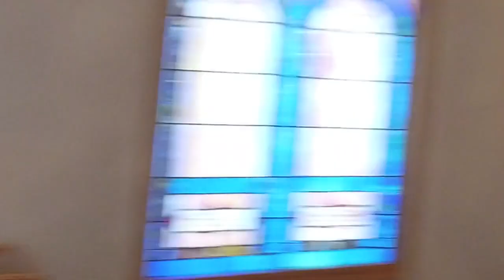Sunday September 11, 2022, Statham UMC Hebrews The Language of Son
Beginning a series in the Book of Hebrews. Chapter 1:1-4. Join us live or livestreaming on Facebook (@StathamUMC) Sunday 11:00 am.